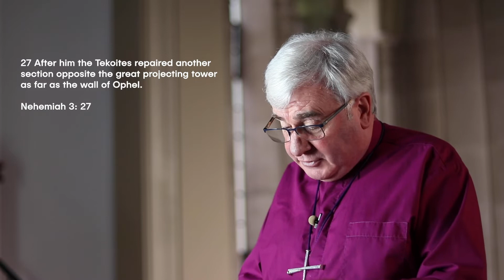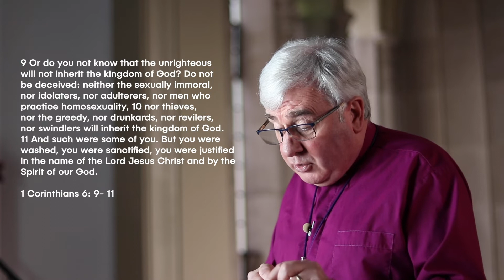Reflections in Nehemiah Day 10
With Bishop David McClay. Nehemiah 3. Everyone gets to participate.